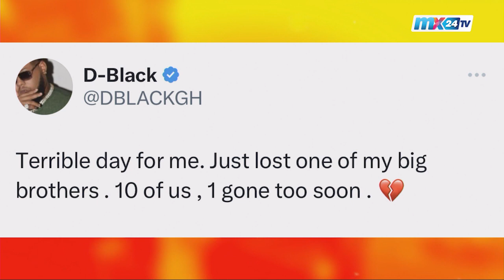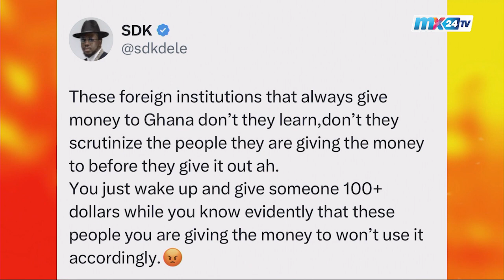MX Breaks with AfroGirl Ep 45 DBLACK, Sdkdele, SONNIEBADU &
Your favourite entertainment host The AfroGirl brings you the latest breakdown of all the hottest trending stories in the last 24hrs!

She’s got the latest on DBLACK, Sdkdele, SONNIEBADU &